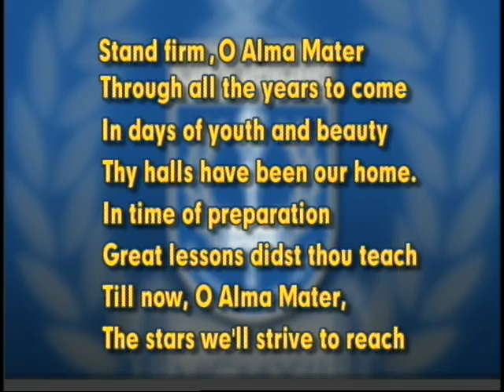University of Memphis Commencement Ceremony, December 14, 2013, 10:00 a.m.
FedEx Forum, Memphis, TN

Cecil C. Humphreys School of Law, College of Communication and Fine Arts, University College, College of Arts and Sciences, and Doctoral Hoodings for these colleges.